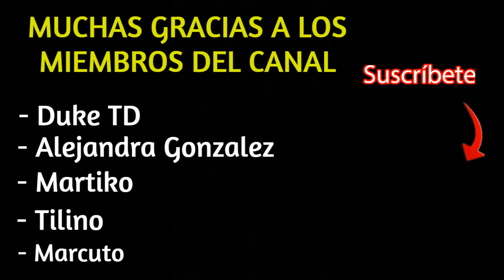LOS ANILLOS DE PODER Temporada 2 Episodios 6 | Resumen, Teorías, Análisis y Opinión 2x06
Muy buenas gente, aquí estamos con nuevo vídeo.
 Hoy os traigo el episodio 6 de la temporada 2 de The Rings Of Power que vamos a comentar en el canal. La primera temporada de "Los Anillos de Poder" ha generado bastante conversación y expectativas entre los fanáticos de la Tierra Media. Ambientada miles de años antes de los eventos de "El Señor de los Anillos", la serie explora la Segunda Edad del Sol, un período lleno de historia, mitología y personajes icónicos.

La producción es visualmente impresionante, con paisajes que capturan la esencia de la Tierra Media y efectos especiales que dan vida a las criaturas y batallas. La música también juega un papel fundamental, evocando la atmósfera épica que los fans esperan.

En cuanto a la trama, la serie se centra en varios personajes, tanto conocidos como nuevos, y sus luchas contra el mal que se avecina. Algunos críticos han elogiado el desarrollo de los personajes y la profundidad de las historias, mientras que otros han señalado que, en ocasiones, la narrativa puede sentirse un poco dispersa.

El ritmo de la serie ha sido un tema de debate; algunos espectadores han disfrutado del enfoque más pausado y detallado, mientras que otros esperaban un desarrollo más rápido de la acción. Sin embargo, muchos coinciden en que la serie tiene un gran potencial y que los giros argumentales y las revelaciones han dejado a los espectadores con ganas de más.

En resumen, la primera temporada de "Los Anillos de Poder" ha sido un viaje visual y narrativo que ha capturado la atención de muchos, aunque también ha tenido sus críticas. Sin duda, es un comienzo intrigante para una historia que promete expandir el universo de Tolkien. Mucho que comentar y espero vuestras opiniones.

Un saludo y vamos al lío.